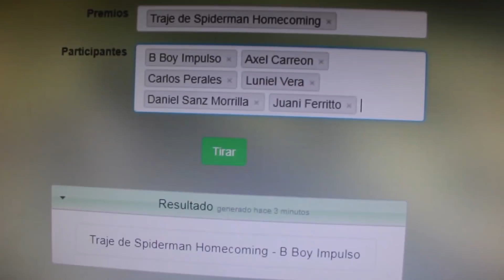EL MEJOR SPIDERMAN - Ganador del Sorteo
¡He ganado el concurso de Spiderman! ¡Y aquí está el Sorteo!